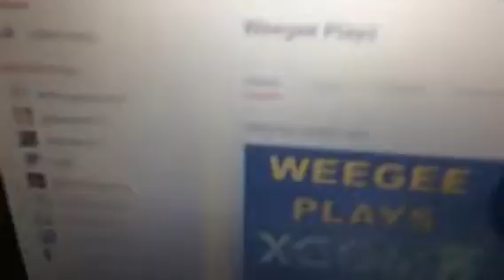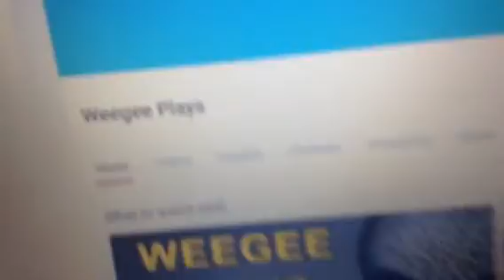DE THROWN WEEGEE THE FRAUD!!!!! -:( -willy fucking whustle:(